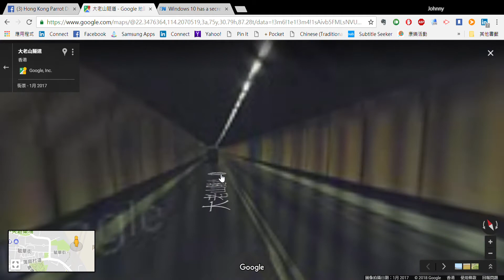to 3 大老山隧道 Google 地圖 Google Chrome 11 6 2018 23 16 29